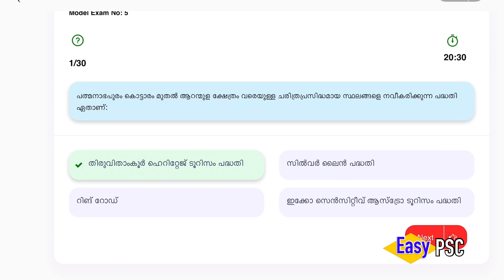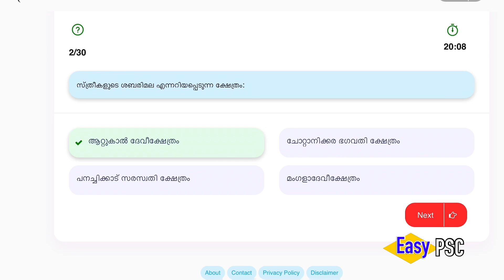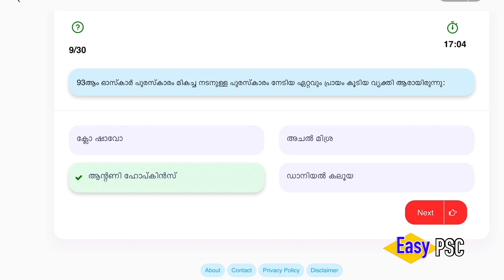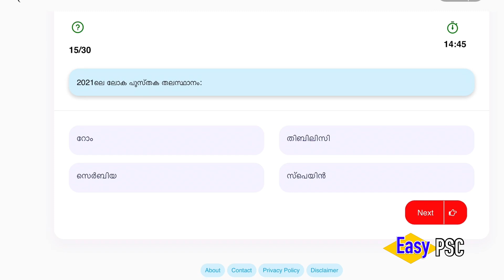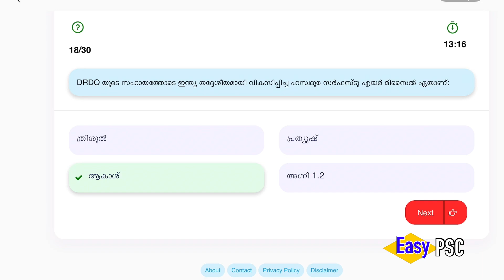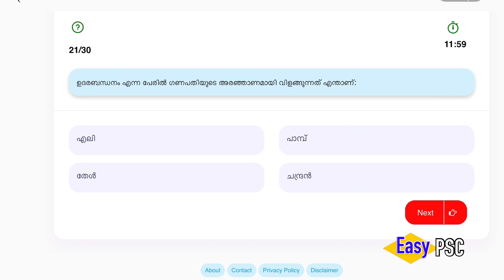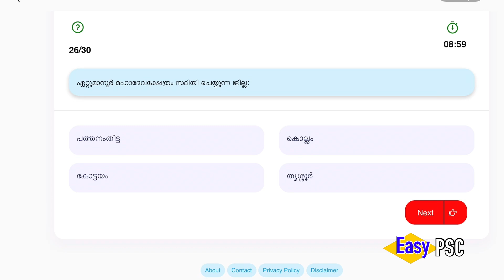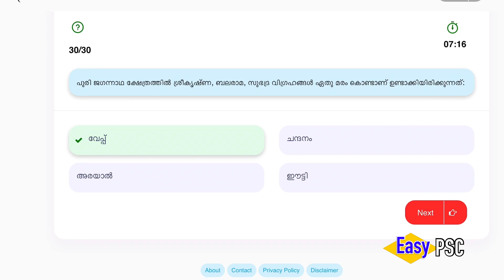Kerala Devaswom Board LDC Mock Test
താഴെ കാണുന്ന ലിങ്കിൽ ക്ലിക്ക് ചെയ്താൽ Demo ലഭിക്കുകയും Full PDF പർച്ചേഴ്സ് ചെയ്യുകയും ചെയ്യാം.

ഈ PDF ഇപ്പോൾ നിങ്ങൾക്ക് ഡൗൺലോഡ് ചെയ്യാവുന്നതാണ്. ഈ ഒരു ഇ.ബുക്കിൽ അടങ്ങിയിരിക്കുന്നത് കേരള ദേവസ്വം ബോർഡ് നടത്തിയ വിവിധ മത്സര പരീക്ഷകളുടെ മുൻ വർഷ ചോദ്യങ്ങളും അതു പോലെ ദേവസ്വം പരീക്ഷ കളിലെ ഒരു മുഖ്യ ഘടകമായ സ്പെഷ്യൽ ടോപ്പിക്സും ആണ്. 2006 മുതൽ 2022 ൽ ഇതുവരെ നടത്തിയ മുഴുവൻ പരീക്ഷകളുടെയും ചോദ്യ പേപ്പറുകൾ ഇതിൽ ആഡ് ചെയ്തിട്ടുണ്ട്. സ്പെഷ്യൽ ടോപ്പിക്സിൽ വരുന്നത് ക്ഷേത്ര സംബന്ധമായ ചോദ്യങ്ങൾ, പ്രധാന അമ്പലങ്ങൾ പ്രത്യേഗതകൾ, ക്ഷേത്ര കലകൾ, പുരാണങ്ങളുമായി ബന്ധപ്പെട്ട ചോദ്യങ്ങൾ, പുണ്യ ഗ്രന്ഥങ്ങളുമായി ബന്ധപ്പെട്ടെ ചോദ്യങ്ങൾ തുടങ്ങിയവയാണ്.